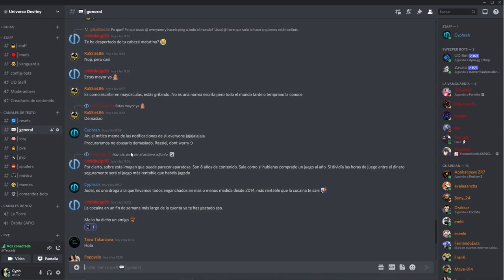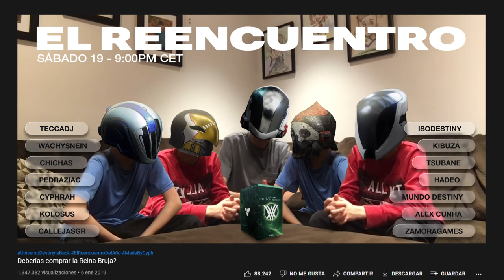Esto no es el típico vídeo de regreso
Hemos vuelto! ¿Nos has echado de menos?

Esta noche tienes una cita con nosotros en el canal de Bastión Spain, estaremos charlando con vosotros y haciendo sorteos. Puedes vernos aquí:

No te pierdas nuestros últimos sorteos. ¡Participa en nuestra cuenta de Twitter!

¡Muchas gracias por vernos, guardián! Nosotros sí que os hemos echado de menos :)